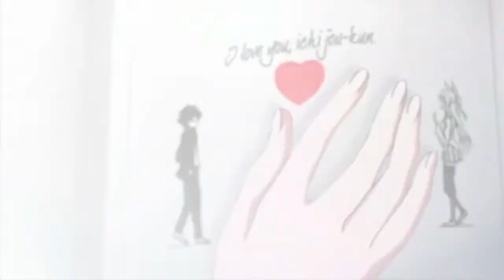Anime Couples - "Unexpectedly" Jason Chen Original - Anime Music Video (MomoCon Edit)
Hey you guys this is a version I did for momocon. It's basically the same thing just reedited for the convention's AMV contest lol.

Song: "Unexpectedly" Jason Chen Original

Anime: Kimi ni todoki, Hyouka Kaichou, maid sama, Say i love you, Nerawareta Gakuen